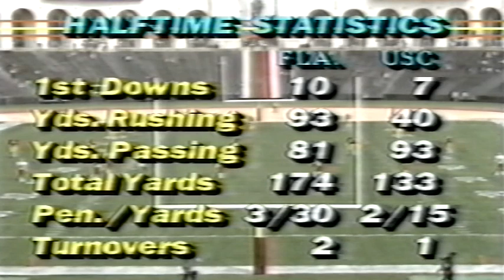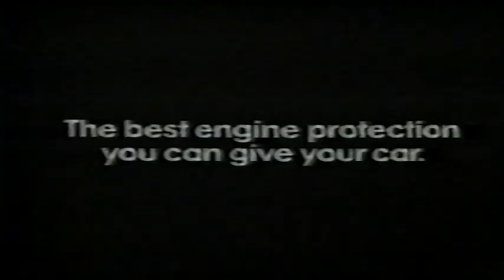September 10, 1983 - #18 Florida @ #9 USC